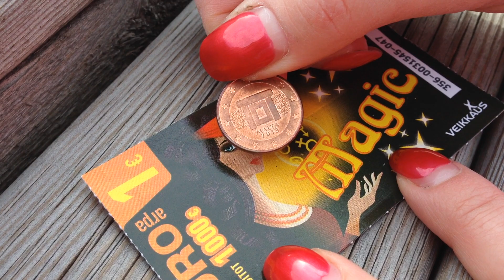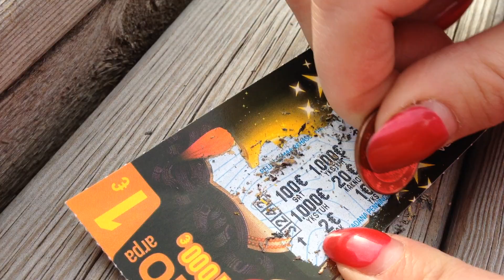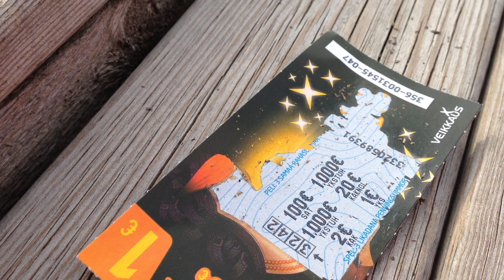Veikkauksen Euroarpa Kirkassoljasella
Raaputetaan Veikkauksen Euroarpa Seitsemisen kansallispuiston Kirkassoljasella.